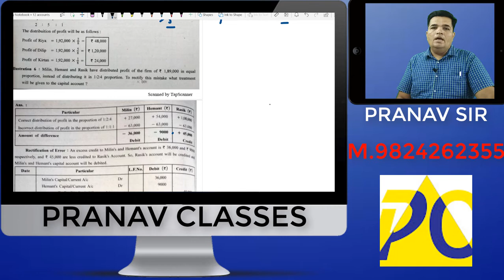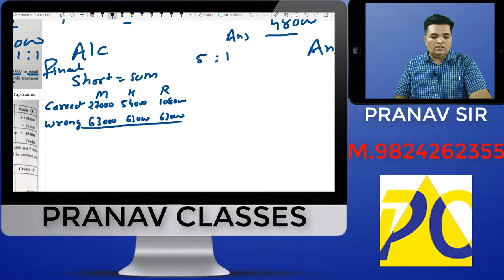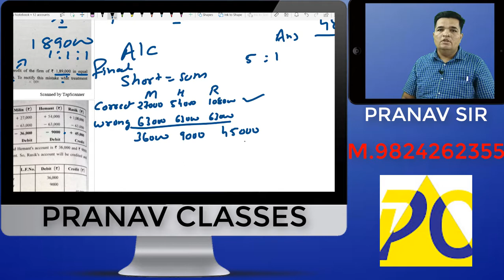partnership final account short sum # 4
to score more marks in account short sum are very important and for this reason we have made this video for the student in a easy language in Hindi so they can understand and score more marks, this video is useful for the student who wants to learn final account and its sum and solution and also useful for  the  student of 11 and 12 commerce in the subject of account and accounting